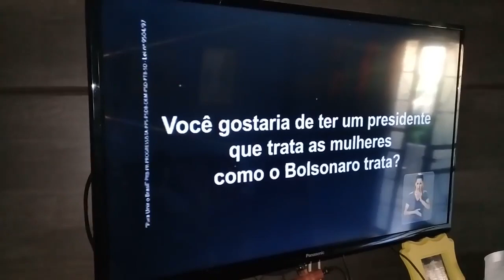Rede globo lança propaganda contra Jair Bolsonaro [Ridícularizando]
Fica claro que o Brasil é uma mera bagunça !